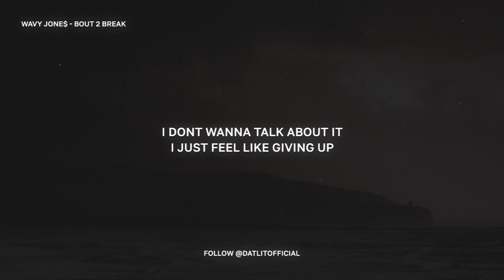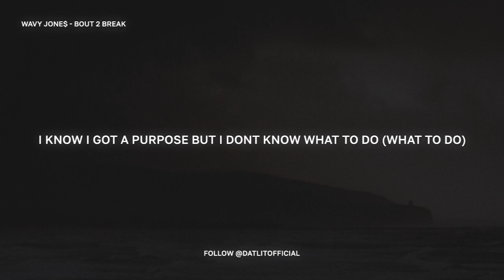WAVY JONE$ - BOUT 2 BREAK (PROD. JACK MARLOW) (LYRICS)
WAVY JONE$ - BOUT 2 BREAK (PROD. JACK MARLOW)